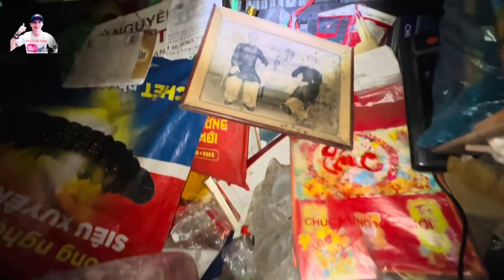TRÚNG 2 TỜ ĐỘC ĐẮC ll NHƯNG GÌ LÀM RƠI MẤT NÊN MẸ VẪN SỐNG CHUỒNG BÒ SUỐT 30 NĂM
TRÚNG 2 TỜ ĐỘC ĐẮC, NHƯNG GÌ LÀM RƠI MẤT, NÊN MẸ VẪN SỐNG CHUỒNG BÒ, SUỐT 30 NĂM,
Chỉ có sự chân thật và thật lòng từ trái tim mới mang đến cho quý khán giả được cảm xúc ! Clip không dàn dựng chỉ có sự chân thật mới mang lại cảm xúc cho quý khán giả,
Chú Cuội Vlog sẽ là nhịp cầu kết nối và lan tỏa yêu thương đến các mảnh đời còn khó khăn. Mong nhận được sự ủng hộ của mọi người;
👉Chú Cuội Vlog, luôn sẵn lòng làm cầu nối cho các mạnh thường quân chung tay ủng hộ người nghèo khổ có hoàn cảnh đặc biệt khó khăn 👉qua tài khoản; Ngân Hàng MBBANK Số Tài Khoản 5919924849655 Chủ Tài Khoản Nguyễn Văn Hậu, Ngân Hàng AGRIBANK ;STK: 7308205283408 chủ tài khoản: Nguyễn Văn Hậu;
👉Rất mong quý khán giả cũng như các nhà hảo tâm, hội thiện nguyện, bất nhịp cầu kết nối yêu thương sang sẻ giúp đỡ cho những hoàn cảnh khó khăn kém may mắn,